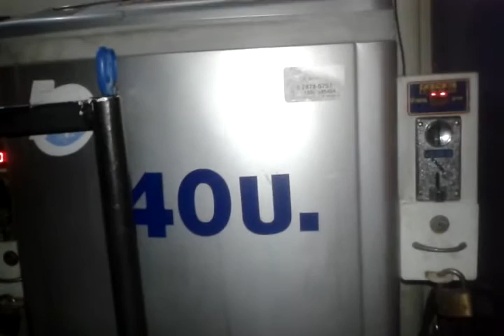Jan 20 2015 - My Muay Thai Diary | Vlogging January - Battling Jee Jaa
Part of my vlogging every day in January project. Tonight doing late night laundry. Came back to training, jee jaa going hard and how our relationship is both like me and my brothers.